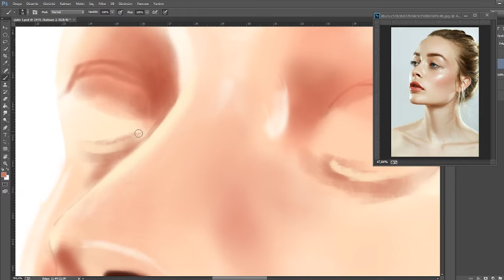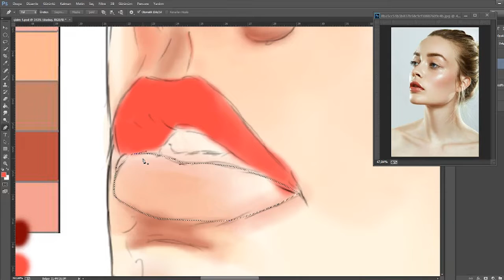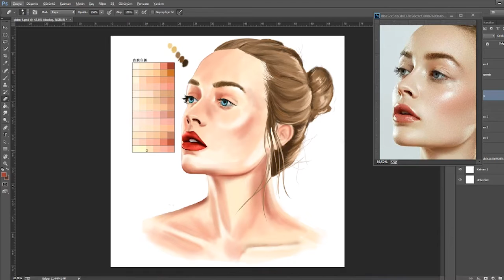Smooth | Digital Painting Timelapse | PS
Artık daha kısa videolarla karşınızda olacağım :')

Photoshop, Illustrator ve Corel Draw kullanarak Twitch platformu üzerinden canlı yayında yapılan timelaps yayın videosudur.